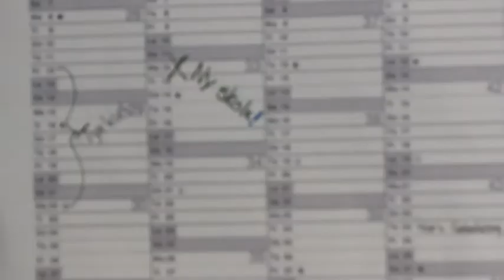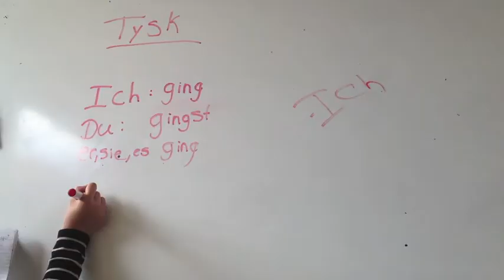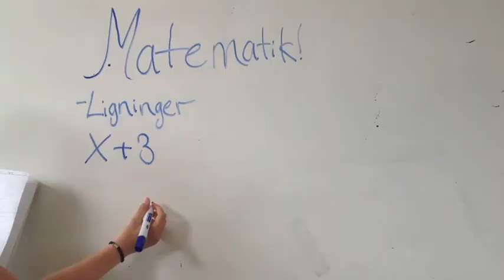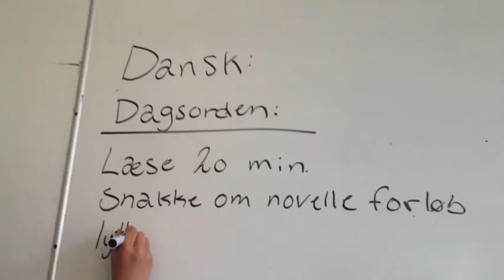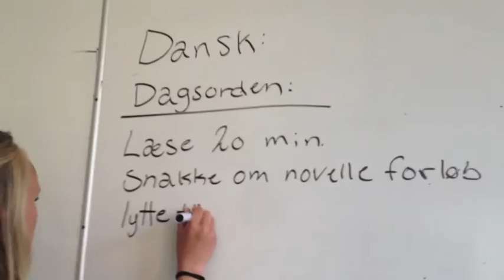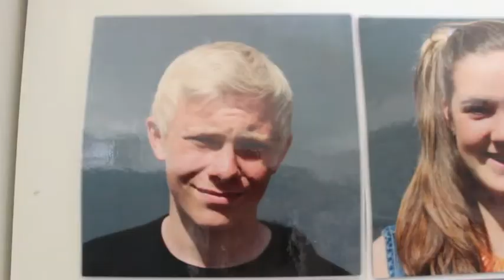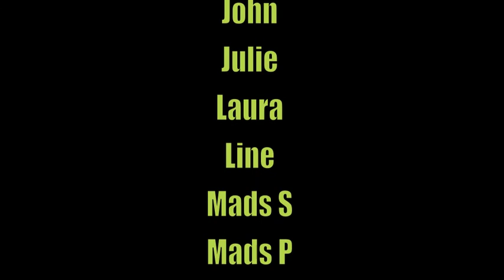7B - Army Of Open Arms - Musikvideo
Vinder af musikvideokonkurrence. Carpark North